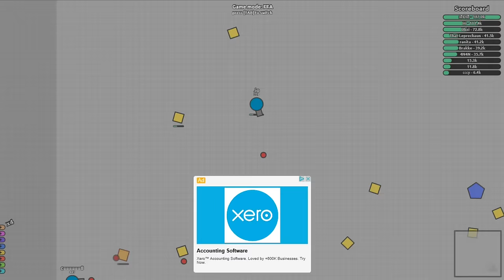THE REAL DIEP.IO | My First Go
Real Diep.io on the PC

Vlogging Camera
Editing |

Music Credits